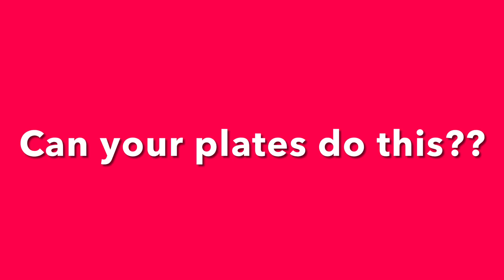How sharp is your plate?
I thought this was funny, so I’m posting it.  Obviously she has some serious plate/knife skills.